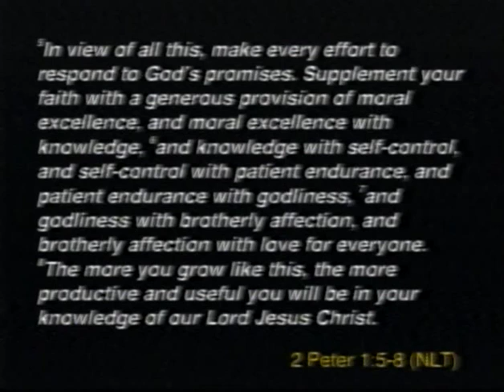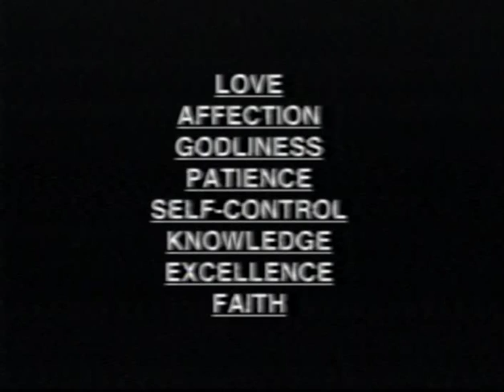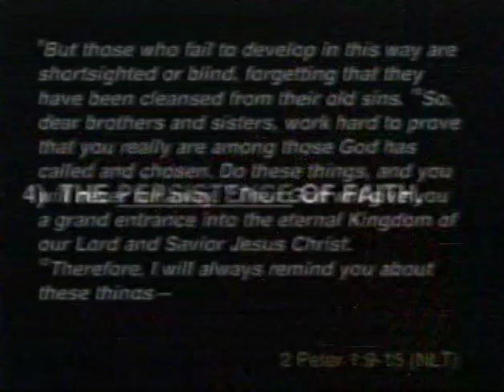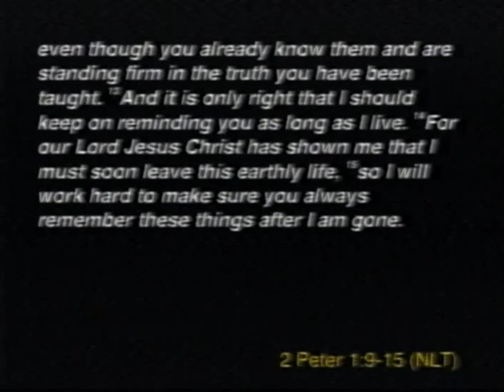Relational Wholeness - Week 9